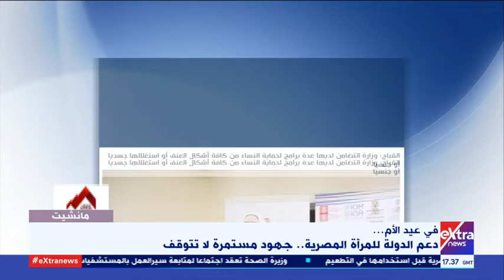مانشيت | في عيد الأم.. دعم الدولة للمرأة المصرية.. جهود مستمرة لا تتوقف